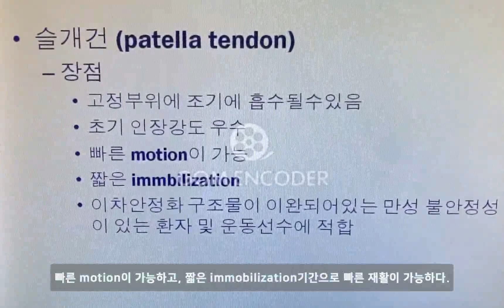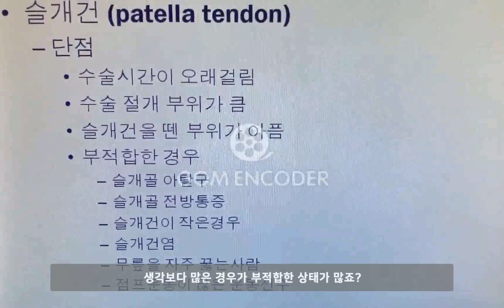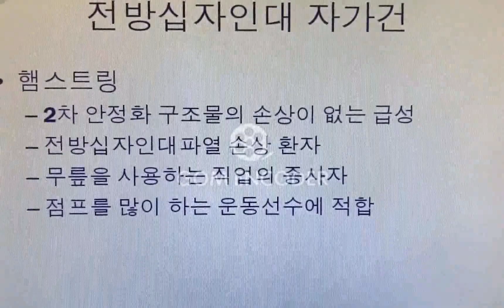전방십자인대수술에 관한 이야기 2 - 자가건 특징과 종류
전방십자인대수술 시 사용되는 자가건,
자가건에도 종류가 있는데요.
어떠한 경우에 어떤 조직이 사용되는지,
어떤 경우가 적합한지에 대해 알아보겠습니다. !